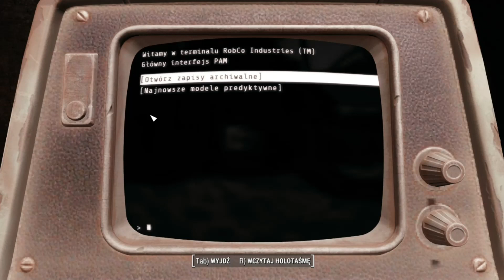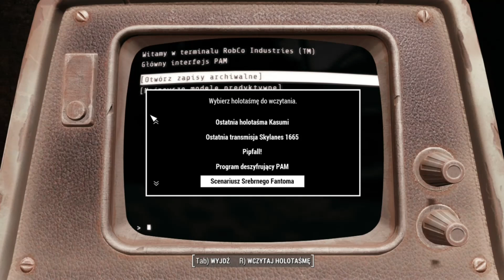Zmysł taktyczny [Odc 46] Fallout 4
Witam was towarzysze i towarzyszki dziś zagram w Fallout 4 widzę że już nie ma takich lagów ale jeszcze muszę pomajstrować z OBS ale i tak można oglądać więc miłego oglądania.